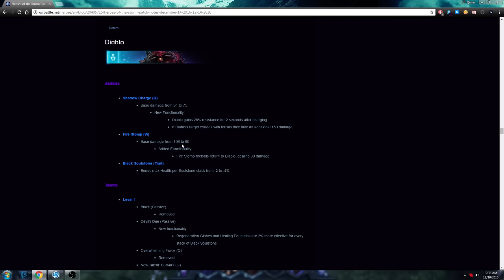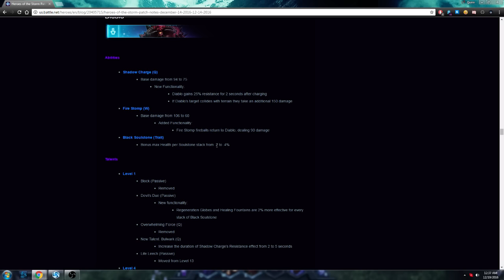How Good is Diablo?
Diablo is the best Tank in the game and probably the best Hero in the game. He's extremely hard to kill, can punish for positioning errors, and does a ton of damage. Go Apoc in solo Tank and Lightning in double. Enjoy!

Ragnaros Patch